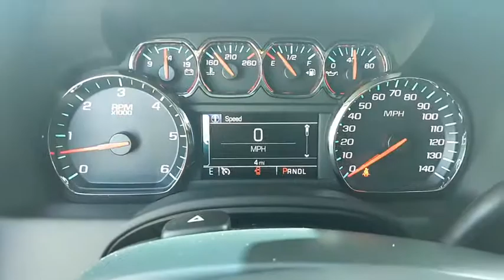2020 Chevrolet Suburban Lake Havasu City, Needle, Mojave City, Bullhead City, Yucca, AZ 56426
N 2020 Chevrolet Suburban available in Lake Havasu City, Arizona. Servicing the Needle, Mojave City, Bullhead City, Yucca, AZ area.
2020 Chevrolet Suburban LS 4x2 - Stock#: 56426 - VIN#: 1GNSCGKC7LR137900

711 N Lake Havasu Ave